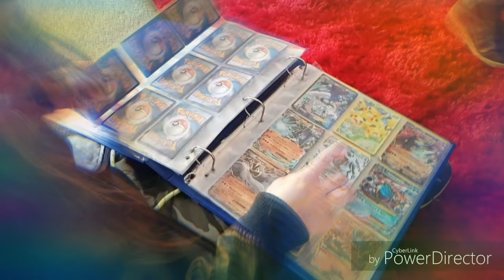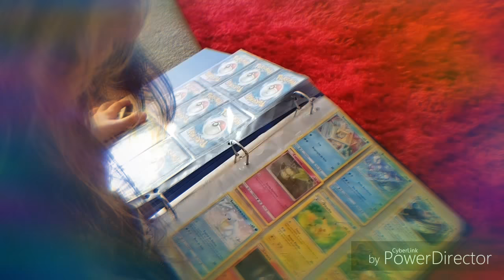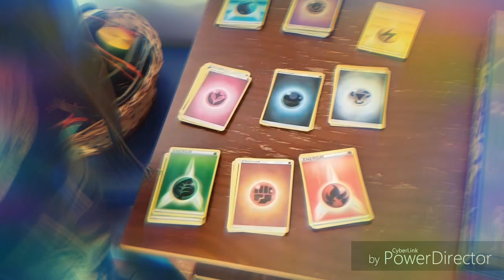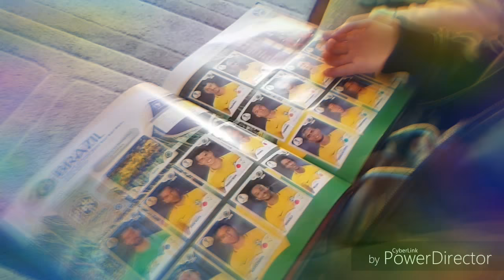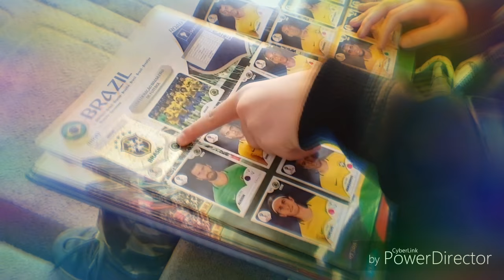DORMIDÃO 9 ANOS LOLITA - Parte 1 - A PREPARAÇÃO!!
Comemorando aniversário de 9 anos com os melhores amigos!